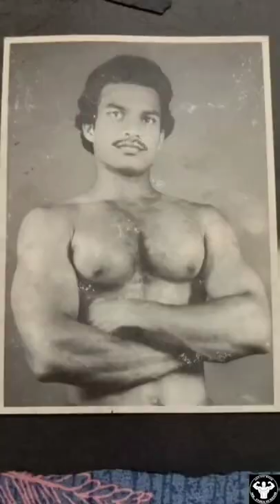50 🔥years 🥵man boddy 😨body